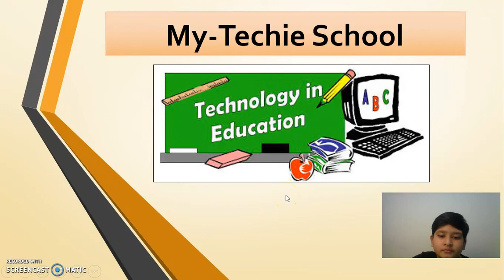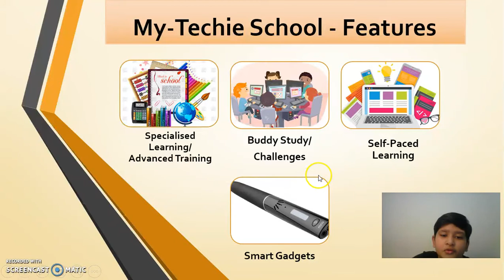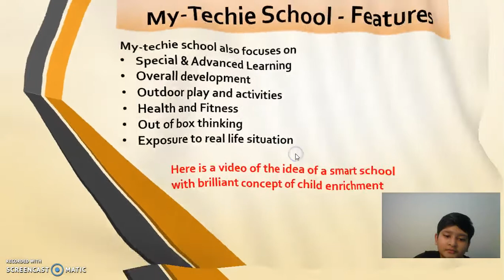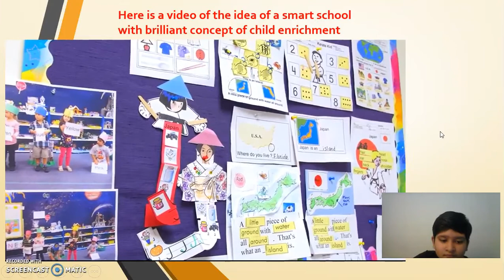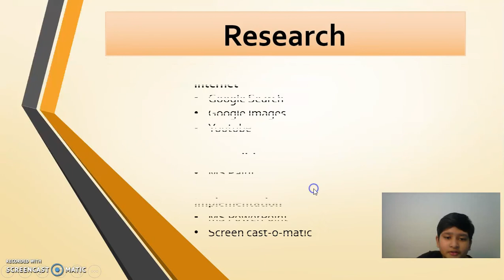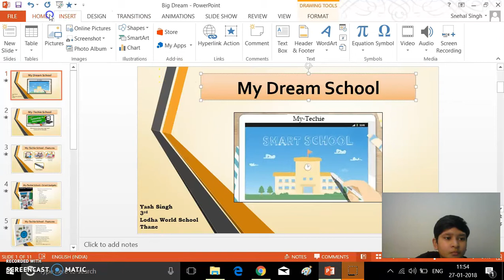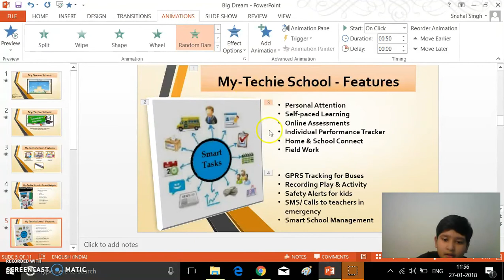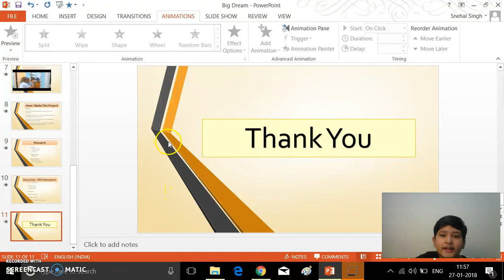Whiztalk_My Big Dream_Yash Singh_3rd_Lodha World School Thane - WhizTalk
My bid dream is about My dream school - a techie school that offers specialized and advanced learning. I have recorded the video in screencast-o-mastic and have also inserted a small video that represents my idea. @ Saturday, January 27, 2018 @ 12:21:40 PM